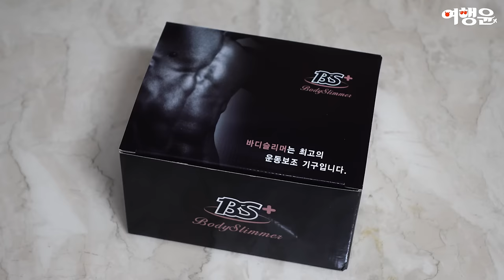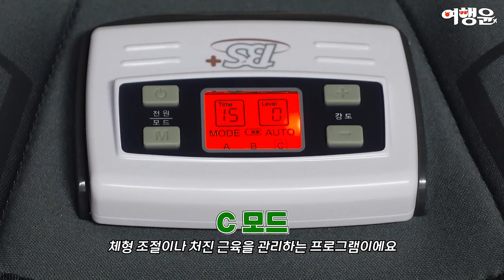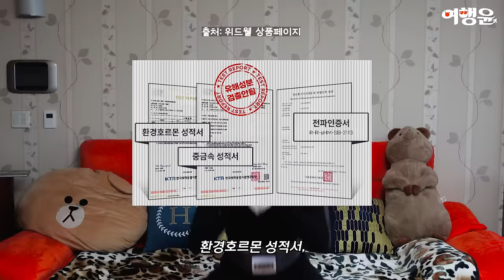여행윤과 함께하는 다이어트 홈트레이닝 | 뱃살 복근 운동기구 추천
📌 뱃살 복근 운동기구, 바디슬리머 플러스

본 영상은 해당 브랜드로부터 제작비를 지원받아 제작되었습니다.